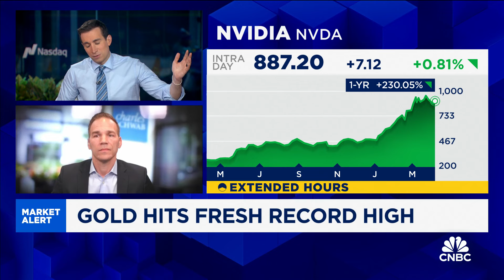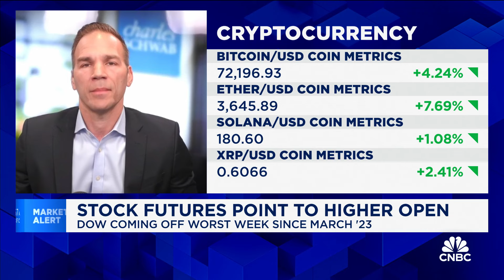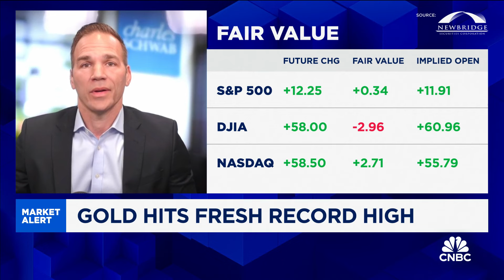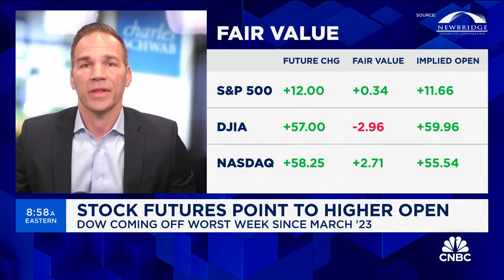Investor confidence is really starting to pick up, says Charles Schwab's Joe Mazzola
Joe Mazzola, Charles Schwab director of trading services, joins 'Squawk Box' to discuss the latest market trends ahead of the opening bell on Monday.